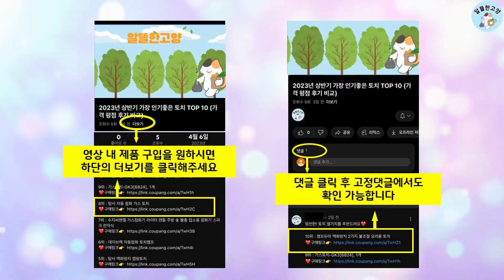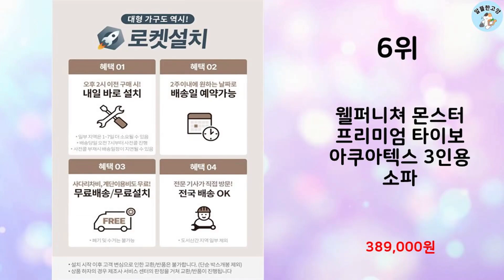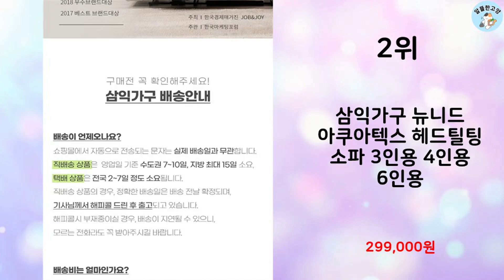2024년 하반기 판매순위 패브릭소파 BEST 10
알뜰한 고양에서 2024년 하반기 인기 패브릭소파 TOP 10을 소개해드립니다.

10위 : 디바노릴랙스 3인 패브릭 춘천옥그린 온열소파

9위 : 웰퍼니쳐 몬스터 프리미엄 타이보 아쿠아텍스 소파 4인용 방문설치

8위 : 세계로가구 엠버 아쿠아텍스 3인용 패브릭 소파 생활방수 이지클린

7위 : 파밀리아 에이블 아쿠아텍스 4인용 모듈 스윙 소파 등받이분리 쇼

6위 : 웰퍼니쳐 몬스터 프리미엄 타이보 아쿠아텍스 3인용 소파

5위 : 가구모티브 그래비티 3인용 4인용 코너형 프리미엄 조야 아쿠아텍

4위 : 웰퍼니쳐 몬스터 프리미엄 타이보 아쿠아텍스 패브릭 소파 4인용

3위 : 가구모티브 그래비티 3인용 4인용 코너형 프리미엄 조야 아쿠아텍

2위 : 삼익가구 뉴니드 아쿠아텍스 헤드틸팅 소파 3인용 4인용 6인용

1위 : 핀란디아 버블린 5인 마카우 기능성 패브릭 코너 카우치형 소파

 감사합니다